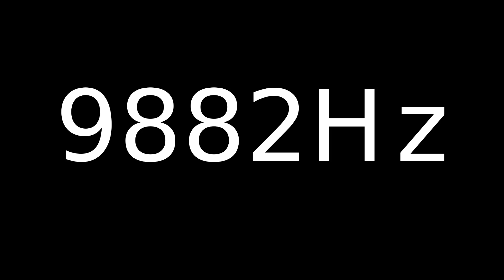Speaker Sound Test 9882Hz | Speaker cleaner sound